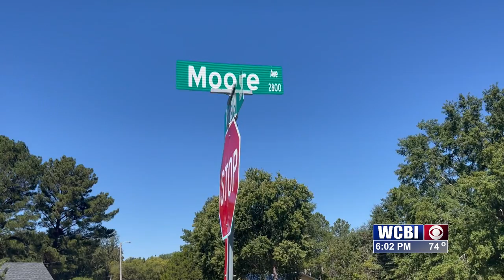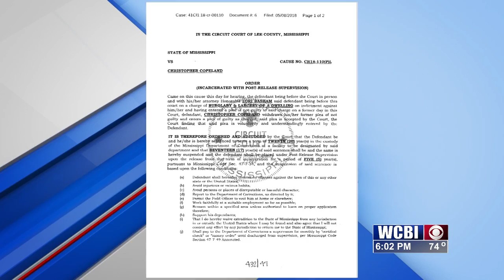A murder in Tupelo raises questions as to why murder suspect Chris Copeland's parole was not more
A murder in Tupelo raises questions as to why murder suspect Chris Copeland's parole was not more restrictive or monitored.